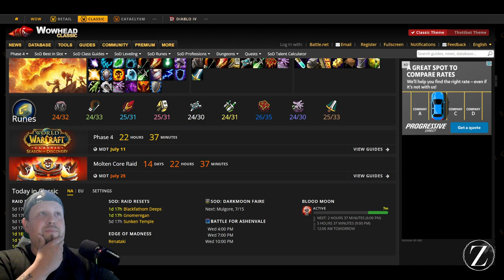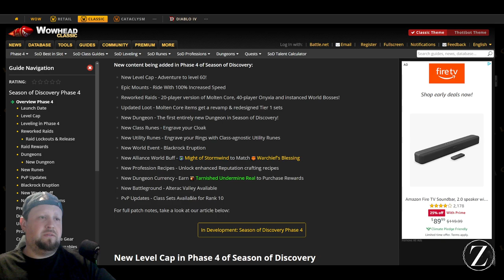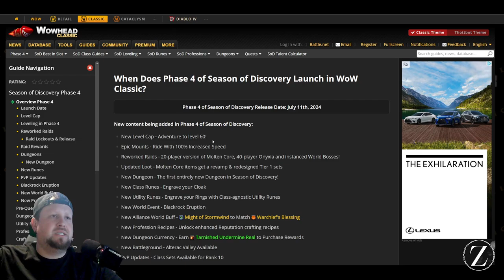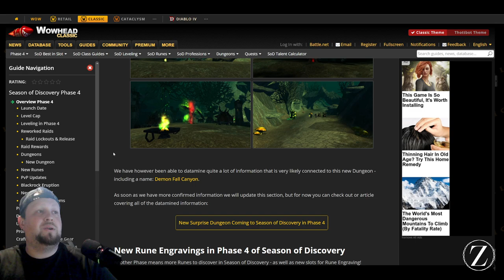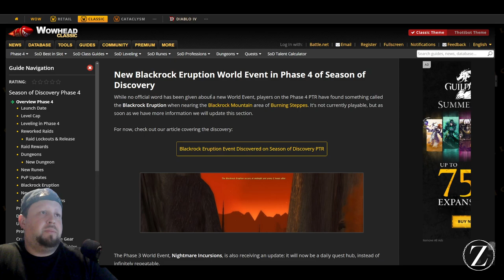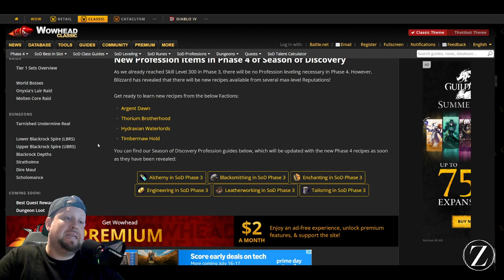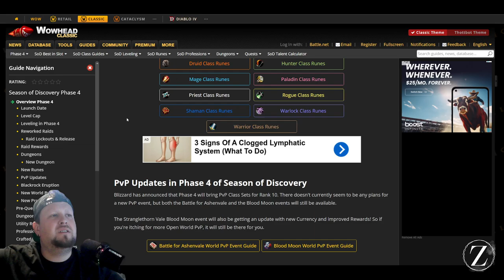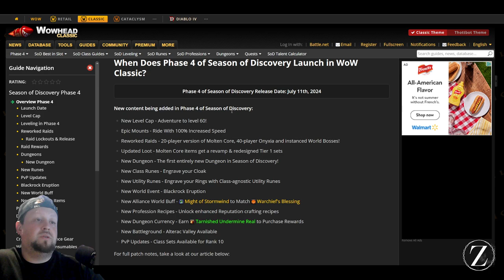Season of Discovery Phase 4 Overview - Drops in less than 24 hours